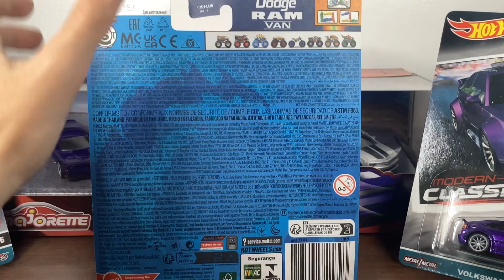Hot Wheels Monster Trucks 2024 Dodge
here’s A Bit About Hot Wheels And Chevrolet!

Hot Wheels is a popular brand of die-cast toy cars introduced by Mattel in 1968. Known for their scale models of cars featuring realistic designs and vibrant colors, Hot Wheels has become a staple in the toy industry. They offer various playsets, tracks, and accessories, appealing to collectors and children alike. Hot Wheels has collaborated with franchises like DC Comics to create special edition cars featuring characters like Batman, adding to the brand's appeal and collectibility.

Dodge is an American automaker known for producing a variety of vehicles, including cars, trucks, and SUVs. It's a division of Stellantis North America, which also owns other well-known brands like Jeep, Chrysler, and Ram Trucks. Dodge is particularly recognized for its muscle cars like the Dodge Challenger and Dodge Charger.